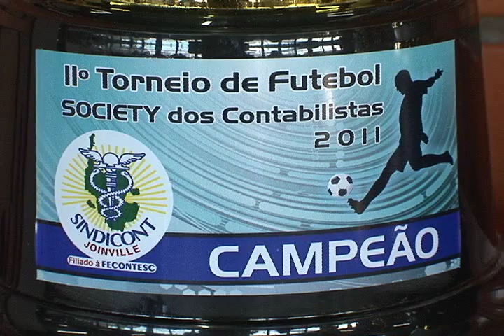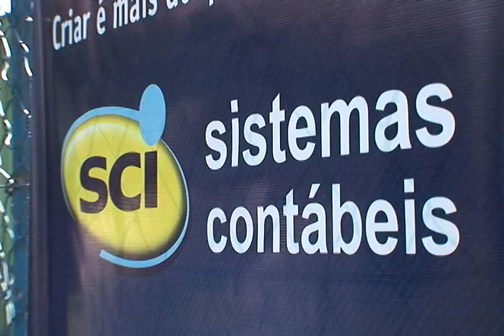Final da 11ª Edição dos Jogos dos Contabilistas de Joinville e Região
No dia 06 de agosto de 2011 ocorreu os jogos dos conabilistas de Joinville e Região. Durante o evento ocorreu um amistoso realizado entre Sindicont Joinville  e CRCSC. A partida amistosa foi apitada pelo Arbitro Clésio Moreira, o"Margarida" de Santa Catarina.

Apos a partida amistosa teve  início as disputas finais entre Dunzer Contabilidade X AM/Meta/Enerfree e Regência Contabilidade X Assecon Contabilidade.
Tendo como ganhadores a Assecon Contabilidade.